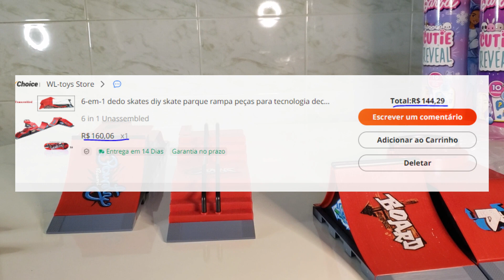COMO COMPRAR O SKATEPARK PAGANDO MENOS - Taxação e Cupons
Neste vídeo, falo sobre dólar, importação, promoções e taxação.

On this video I talked about dollar, importation, promotions and taxation.